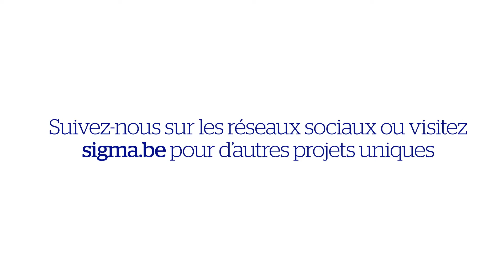Beau project Sigma Perfect Soft Satin - Maison Waardamme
Beau projet - Dans cette maison rénovée à Waardamme, entreprise de peinture Van de Vyvre a peint avec le nouveau Sigma Perfect Soft Satin. Sigma Perfect est la peinture idéale pour les murs et les plafonds. Elle permet d’obtenir une belle finition en toute simplicité. Disponible en version mate et maintenant aussi dans une subtile finition veloutée.